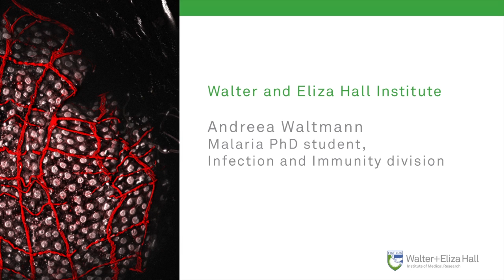Andreea Waltmann (2013) Malaria PhD student, Infection and Immunity division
Andreea Waltmann is a second year PhD student studying malaria with Professor Ivo Mueller. Andreea describes her PhD project and what the research involves, including working in the Solomon Islands.